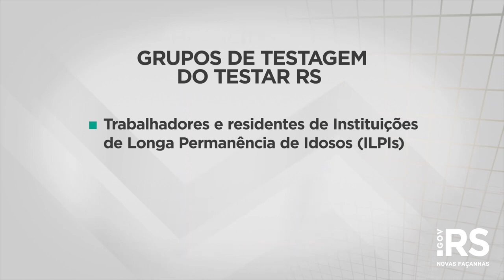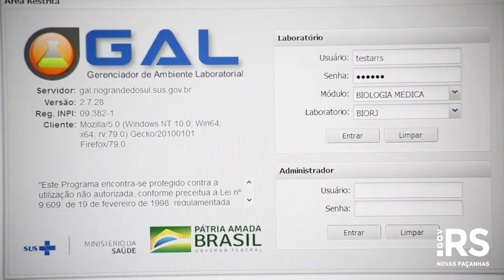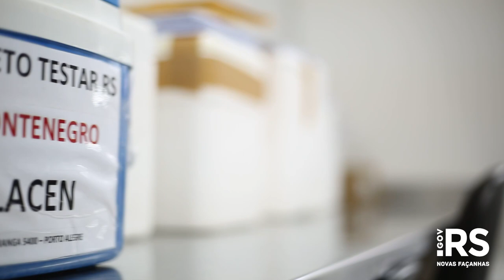Programa Testar RS envia mil amostras por dia para laboratórios de referência em outros Estados